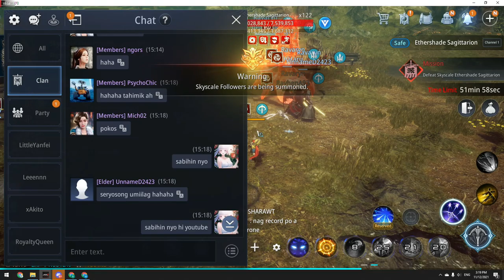MIR4 - Ethershade Sagittarion - Arbalist - (Ravaryn Clan)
Just a normal Boss Raid with full party members of Ravaryn Clan Asia93